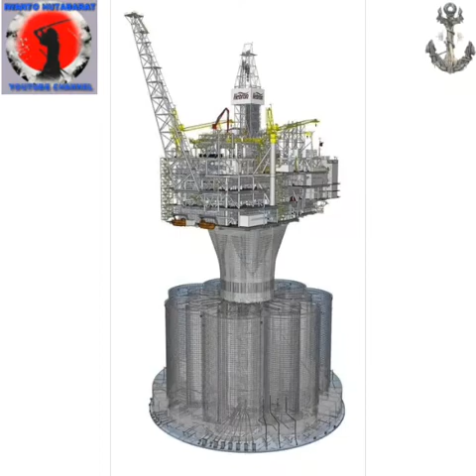OIL AND GAS OFFSHORE PLATFORM, RIG DRILLING SUPORT VESSEL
Oil and Gas Offshore Platform, rig drilling,suport Vessel ,many of type Offshore equipment to suport production oil and gas industry at high sea
oil and gas platform
oil and gas Offshore
oil and gas rig
Vessel suport Offshore
AHTS DP I
AHTS DP II
Rig drilling Offshore
oil and gas industry
Offshore oil and gas
Offshore supply Vessel
crew boat
cren barge
jack up barge